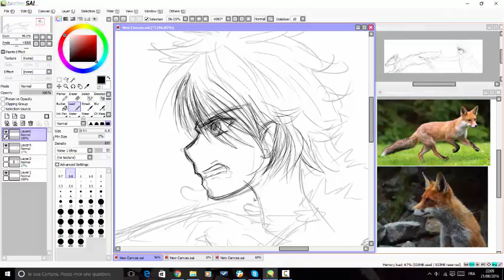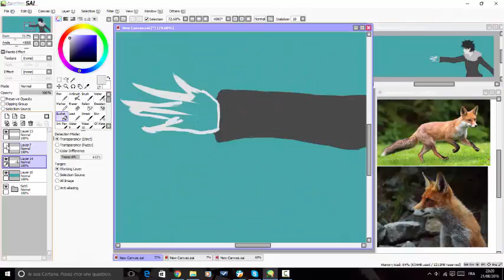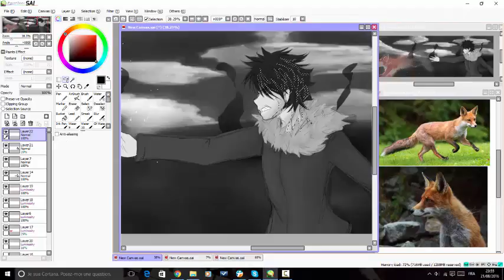Speed paint: Sayonara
The characters are two OC, Kuromarru (boy) and Scarlet (spririt fox)